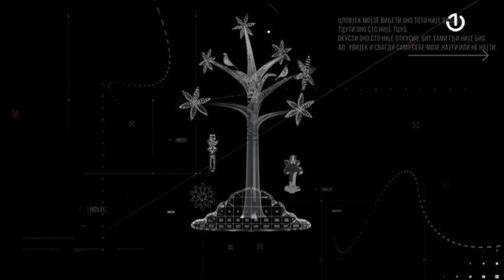Džemal Jašarević gost emisije BHT1 uživo